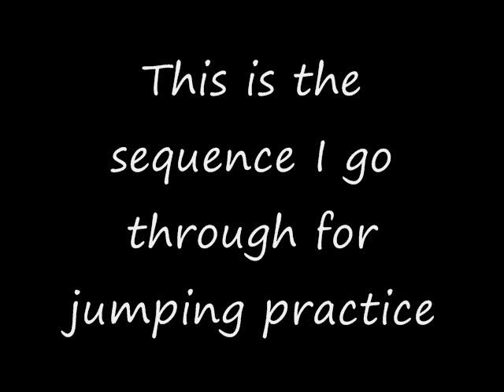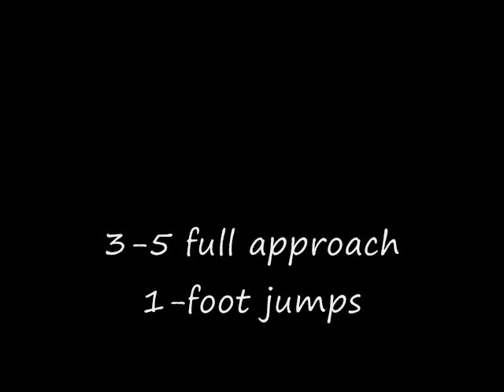jump practice sequence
for free info on speed and jump training.